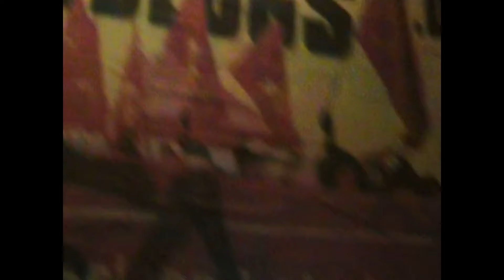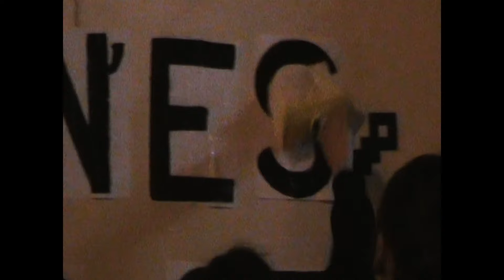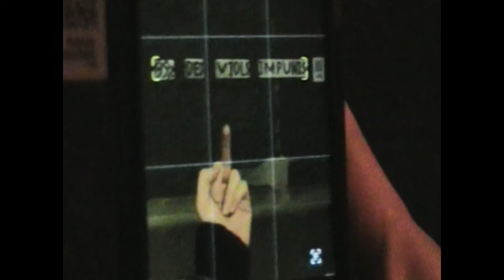31st CENTURY OFFICIAL VIDEO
“31st Century”
Written & performed by MNTCLVA

Directed by Emilie Lesgourgues

Director of photography - Julie Chevailler
Steadycam - Léonard Porché
Assistant director - Clara Grimaud
Editor - Tony Horel
Colourist - Guillaume Schmitter

Nous toutes
Léa
Domitile
Inès
Estelle

Les Nasty Pêcheresses Roller Derby Montreuil
Sioul - Jacky Poppers
Lucile Quintin - Joe ça kick !
Mathilde Maurichère - Ma Track Tout
Myriam Laville - Strass de Pneu
Caroline Leriche - Tue Pack
Téfi Chala Ruiz - Caña
Laetitia Nikitin - D'TER
Marta Bornati - La Ritale
Myriam Coen - Dirty Sanchez
Anaïs Chochon - Alain Chichon
AY Pinar - Château Pinot
Amandine Bazoge - Gode Zilla

Special thanks
Nous toutes
Alix le Bègue de Germiny
Julie Cardinale-Enricart
Charlotte Cardinale-Enricart
Simon Lemarchand
Morgan Prêleur - Rémi Sello - Noside